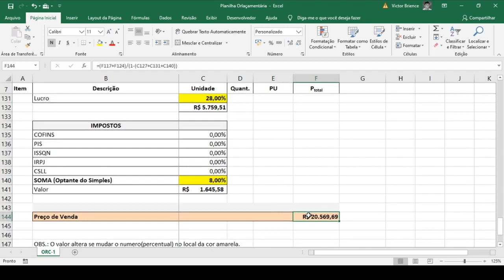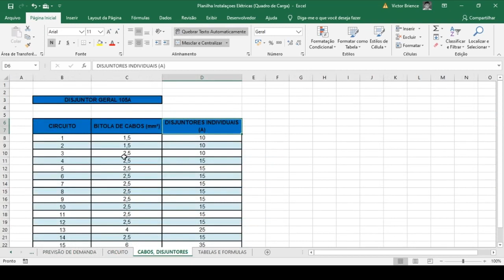Pacote de Planilhas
Diversas Planilhas para OBRAS e ENGENHARIA que vão facilitar muito o seu trabalho, seja um orçamento, cálculo, planejamento ou execução de obras.

Planilha Orçamentária de obras: essa planilha divide todos os seus custos e serviços, mostrando sub-total por etapa e a porcentagem que representa em seu orçamento, você inserir tudo aquilo que terá de custos como por exemplo mão de obras, materiais, transporte, impostos, taxas, etc. No final você defini a PORCENTAGEM que deseja ter de lucro e a planilha mostra qual o VALOR DE VENDA que você deve entregar na mão do seu cliente.

Planilha de Instalações Elétricas: tabela quadro de cargas para você inserir todas as suas áreas, perímetros, pontos e fazer todos os cálculos necessários em seu projeto elétrico. Conta também com uma tabela resumo de circuitos para você separar em iluminação, tomadas, etc. Além disso um resumo completo de cabos, disjuntores e demandas.

Planilha de Instalações Hidráulicas: para cálculo de tubulações de água fria, perda de carga em conexões e pesos relativos nos pontos de utilização.

Planilha Fluxo de Caixa: uma planilha inteligente que apenas você inserindo suas receitas ou despesas ela resume o seu SALDO ATUAL e o seu RESULTADO, muito importante para controlar suas finanças e evitar possíveis prejuízos.

Relatório Diário de Obras: folha resumo de diário de obra, para um controle melhor de sua equipe, marcação de ponto, equipamentos utilizados, condições climáticas e também nomes dos trabalhadores.

Planilha Hidrantes: para memorial de cálculo do sistema de hidrantes, dividida em todos os TIPOS DE HIDRANTES conforme menciona o Corpo de Bombeiros.

Planilha Brigada de Incêndio: resumo brigada de incêndio.

Ficha de Registro DDS